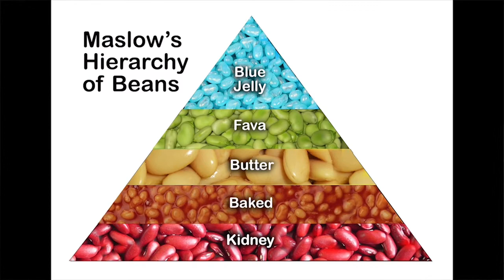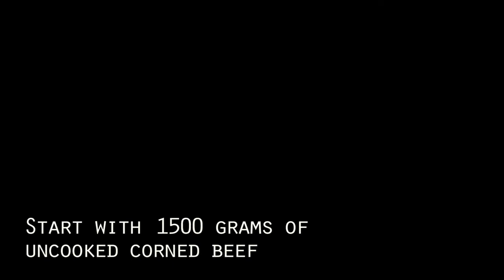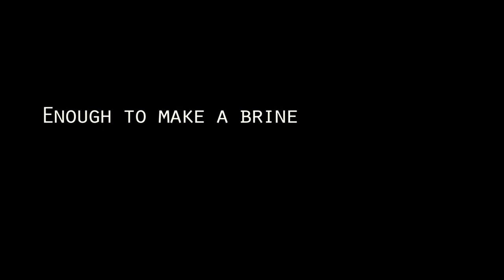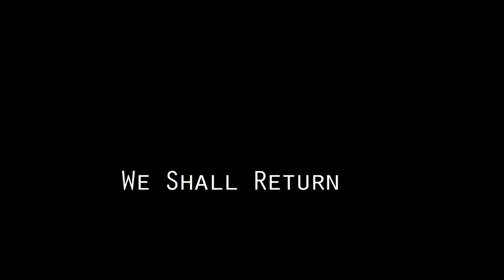Toast Whisperers - Episode 02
Ren and Phil make a Reuben sandwich. They've never done it before, but still manage to corn a chunk of beef and toast it all up in rye. The Toasties, making the simple look easy!